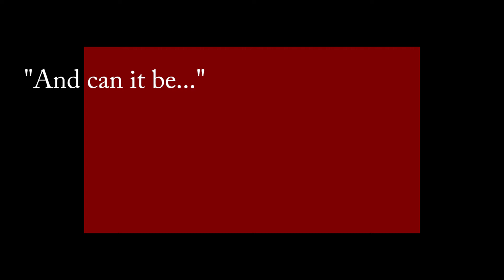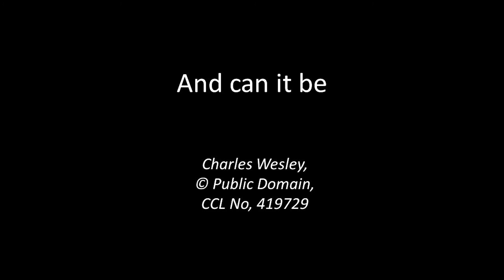5 And... can it be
Bruce goes solo for us. He amazes us with the powerful tones of the organ